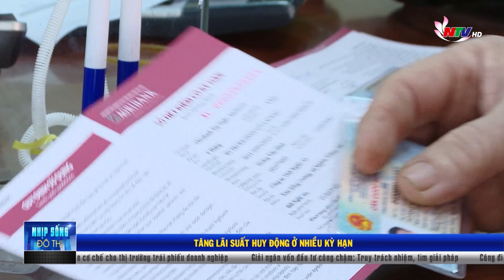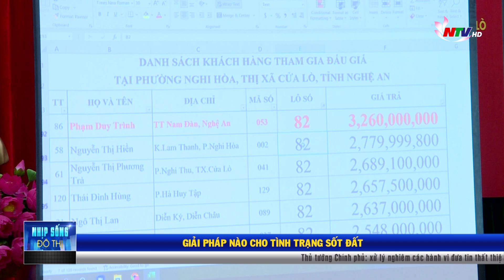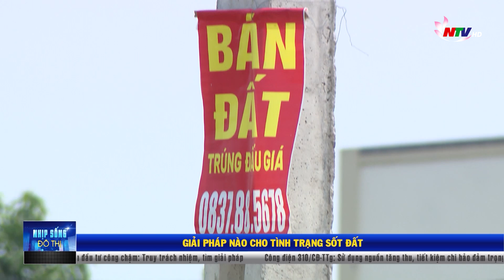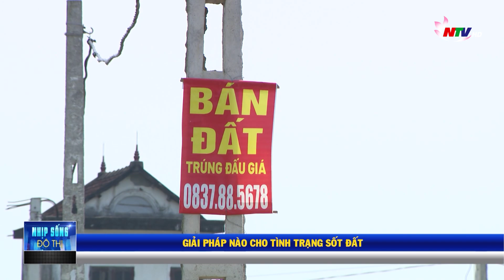Nhịp sống đô thị: Giải pháp nào cho tình trạng sốt đất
! Những cụm từ như: Sốt! Cơn sốt đất nền vùng ven! Choáng với giá đất! Gia tăng chóng mặt về giá.v.v. được đề cập nhiều trong thời gian qua khi nói về phân khúc đất nền tại một số địa phương. Thực trạng này kéo theo những hệ lụy gì và cần có những giải pháp như thế nào? Đây là nội dung sẽ có trong Vấn đề đô thị hôm nay! Trước hết, mời quý vị và các bạn đến với những thông tin chúng tôi vừa cập nhật!